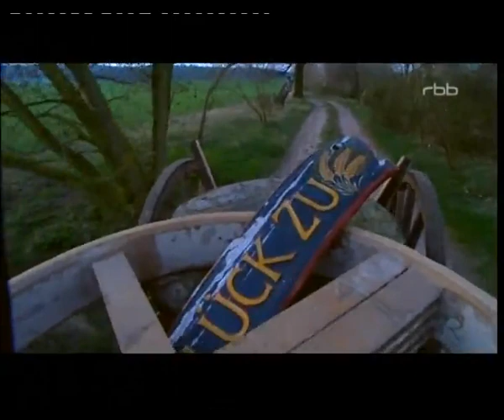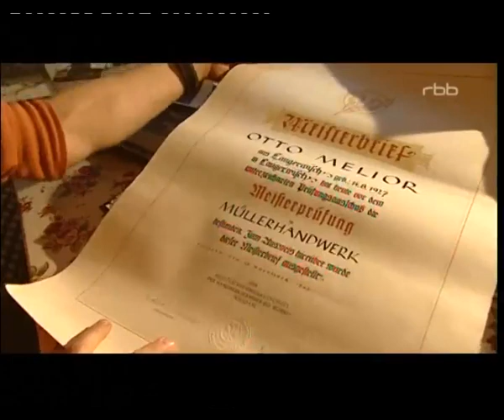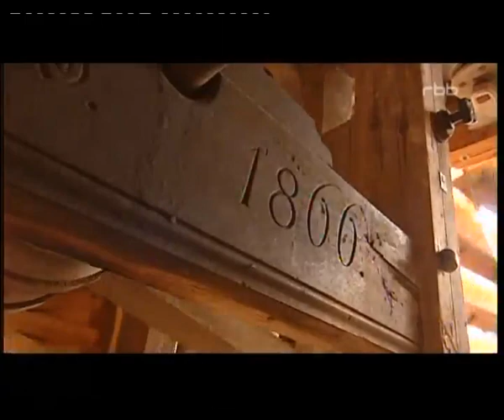Des Müllers Lust - Mühlengeschichten aus Berlin und Brandenburg (Rundfunk Berlin-Brandenburg 2008)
Ein unterhaltsamer Film über die Windmüllerei bzw. die Arbeit der Windmüller. Zugleich werden verschiedene Windmühlentypen vorgestellt und ihre heutige Nutzung. Folgende Mühlen werden mehr oder weniger ausführlich dargestellt:

1. Berlin-Marzahn (Bockwindmühle)
2. Luckau (Bockwindmühle)
3. Werder/Havel (Bockwindmühle)
4. Bohnsdorf (Bockwindmühle, heute im DTM Berlin)
5. Ketzür (Bockwindmühle)
6. Gifhorn (Internationales Mühlenmuseum)
7. Potsdam-Sanssouci (Galerieholländer)
8. Straupitz (Turmholländer) 18:59 - 20:42 Min.
9. Schöna-Kolpien (Erdholländer)
10. Cammer (Rosenmühle, ehemaliger Turmholländer)
11. Langerwisch (Paltrock)
12. Schönewalde (Paltrock)
13. Saalow (Scheunenwindmühle)
14 Lichtena (Bockwindmühle)
15. Berlin-Britz (Galerieholländer)

Produktion: RBB (Rundfunk Berlin-Brandenburg) 2008